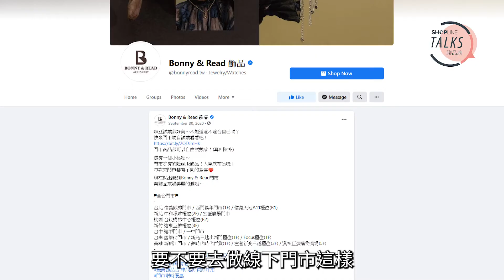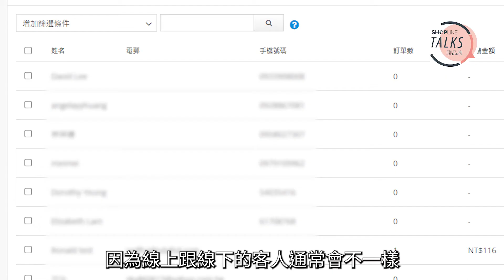人氣飾品《Bonny & Read》以多樣化商品搶攻市場， 透過 SHOPLINE O2O 整合功能創造 200% 會員成長！ | SHOPLINE TALKS 聊品牌 EP 36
《Bonny & Read》 ，取名為兩位傳奇女海盜的名字。

美麗與帥氣的兩人一同出海尋找尋藏，象徵著品牌帶領著每個女孩找尋美好飾品一般，為生活增添一分如獲至寶的喜悅。如今面對競爭激烈的飾品產業，Bonny & Read 也將拓展更多潛在商機，揚帆「出海」找尋跨境電商市場的可能性，讓品牌能夠成為更多消費者心目中的「寶藏」。

00:00【影片開始】
00:07【品牌介紹】
00:34【Bonny & Read 何時開始經營 O2O？】
01:06【選擇 SHOPLINE 的原因？】
01:47【最推薦的 SHOPLINE 功能？】
02:15【給電商創業者的一些建議？】

高人氣質感飾品《Bonny & Read》跨境香港 3 大心法，掌握海外物流、售後服務有效提升轉換率近 50 %